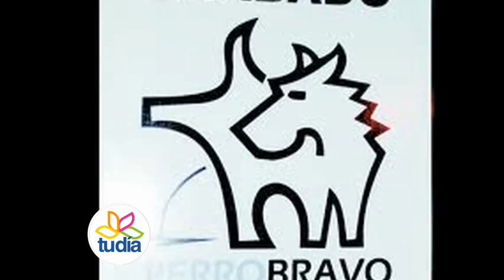07_Arriba el Telón - Personajes destacados en arte y cultura